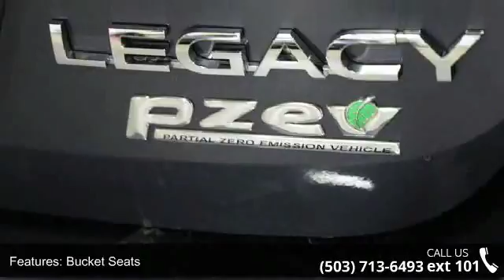2017 Subaru Legacy 2.5i Premium - CARR Subaru - Beaverton...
For Sale in Beaverton, OR 97076

Excellent Condition, ONLY 15,118 Miles! FUEL EFFICIENT 34 MPG Hwy/25 MPG City! Premium trim.